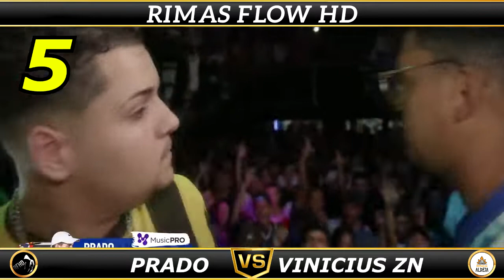TOP 6 BATEVOLTAS MAIS INSANOS